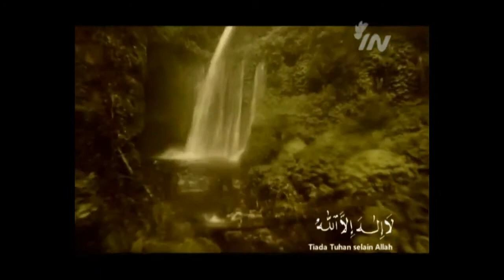Adzan Maghrib INtv (2018)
Adzan Maghrib INtv to get to see the world of difference between